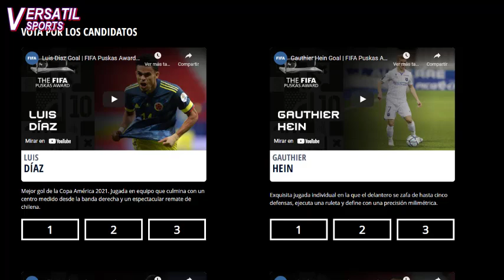LUIS DIAZ CANDIDATO al PUSKAS 2021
Atención Colombia que el guairo Luis Díaz  forma parte de los candidatos para llevarse el premio Puskas 2021 por el mejor gol de la temporada.